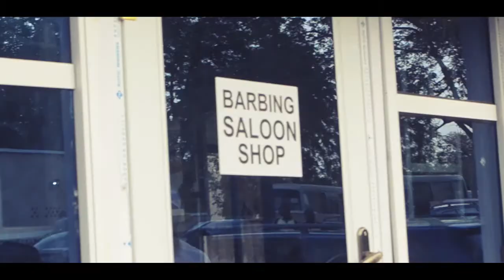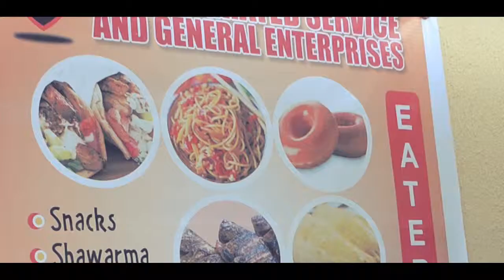Sabon wajen Shaqatawa da aka bude a Katsina, MJ Integrated Service